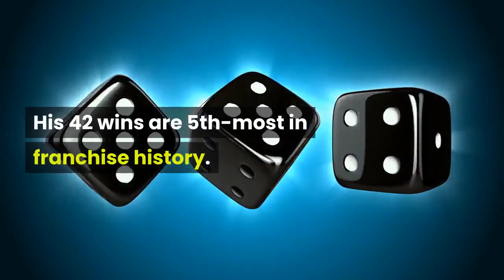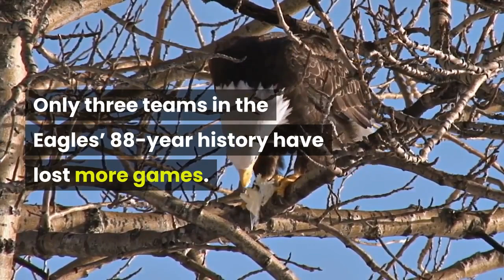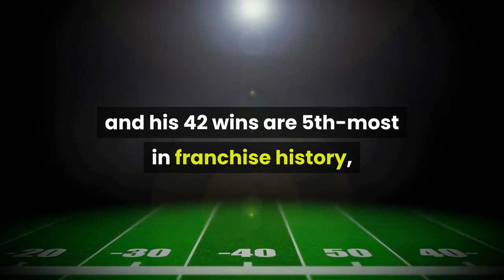Doug Pederson Out as Eagles' Head Coach Source Tells NBC Sports Philly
What to KnowAfter only four wins and a controversial end to the losing season, Doug Pederson is no longer the Philadelphia Eagles head coach. The Eagles went 42-36-1 in five years under Pederson. His 42 wins are 5th-most in franchise history. No win was bigger in Pederson's tenure than Super Bowl LII. Eagles owner Jeff Lurie is set to speak on Pederson's ouster. Watch his press conference LIVE in the video embedded above starting at 4 p.m. Less than three years after leading the Eagles to their first Super Bowl championship, Doug Pederson’s Eagles coaching career is over, NBC Sports Philadelphia confirmed. NFL Network first reported the news. Owner Jeff Lurie fired Pederson Monday in the wake of a miserable 4-11-1 season. The Eagles have won four or fewer games three times since Jeff Lurie bought the team - 1998, 2012 and 2020 - and Lurie fired the head coach each time. Only three teams in the Eagles’ 88-year history have lost more games. The Eagles posted a statement from Lurie on their Twitter account. Pederson is the first NFL coach in nearly half a century to be fired less than six years after winning a Super Bowl. Don McCafferty led the Colts to the Super Bowl V championship after the 1970 season but was fired five games into 1972 when he refused to bench 39-year-old Johnny Unitas in favor of Marty Domres. He’s also the second Eagles coach in franchise history to be fired within a year of reaching the playoffs. Buddy Ryan was fired by Norman Braman after the 1990 season despite taking the Eagles to the playoffs in 1988, 1989 and 1990. Lurie has hired four head coaches since buying the team from Norman Braman in 1994. All four have won 10 games and reached the postseason by their second season. The Eagles went 42-36-1 in five years under Pederson, and his 42 wins are 5th-most in franchise history, one fewer than Ryan. Only Andy Reid (14 years), Greasy Neale (10 years) and Dick Vermeil (seven years) coached the Eagles longer than Pederson. This is the first time the Eagles have failed to win 10 games under the same head coach three years in a row since Marion Campbell was the head coach in the mid-1980s. Other than the Super Bowl season, the Eagles were 29-33-1. But in 2017, they went 13-3 and roared through the playoffs and then toppled the greatest coach and quarterback in NFL history, winning Super Bowl LII against the Patriots 41-33 at U. S. Bank Stadium in Minneapolis. It was the franchise’s first championship since 1960. But it’s been a steady decline since then. The Eagles won a playoff game in 2018 and reached the playoffs last year but after a 3-4-1 start this year lost six of their next seven games, dropping out of the tepid NFC East playoff race with a 20-point loss to the hated Cowboys in Week 16. Since winning the Super Bowl, the Eagles are 22-25-1 and 1-2 in the postseason.